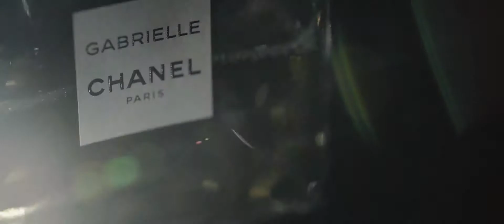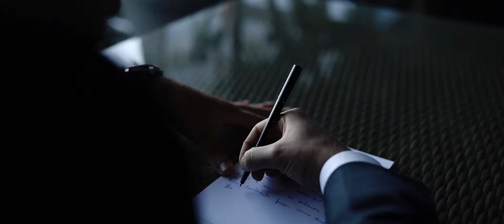QUINTA VILA MARITA - Ju e Tiago